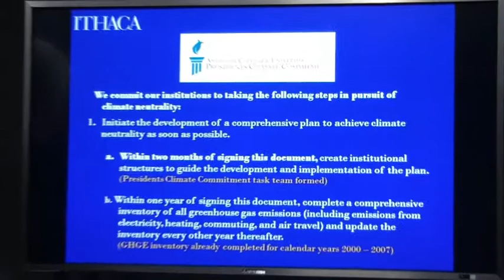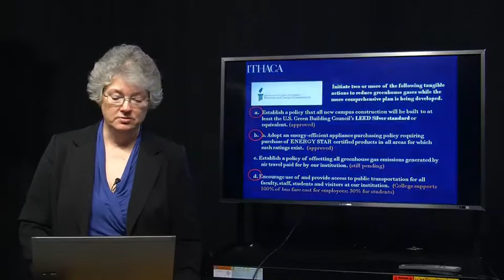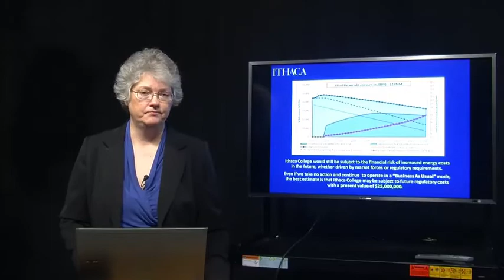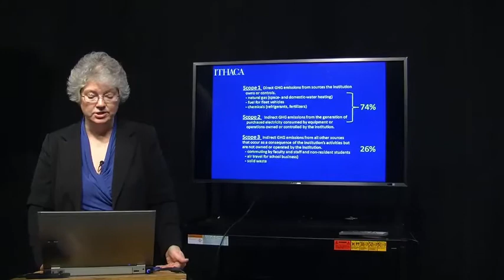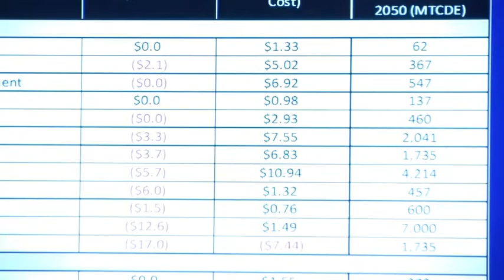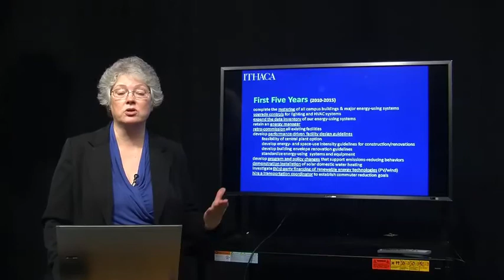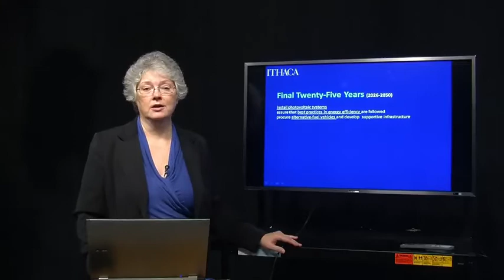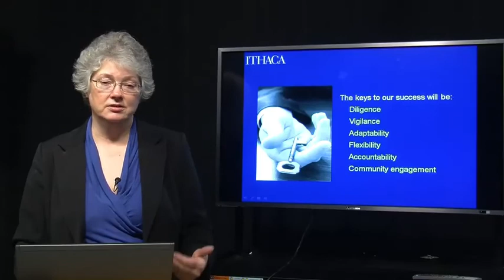Marian Brown Ithaca College Climate Action Plan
Sustainability Lecture Series by Ithaca College, produced by Xiaoyu Dong.

This presentation offers insights into the development of the College's ambitious Climate Action Plan (CAP), which seeks to slash the institution's annual carbon emissions to zero by 2050. Learn what options the CAP steering committee considered, learn what the final planning document calls for and what strategies Ithaca College is implementing to reduce our impact on climate-changing greenhouse gas emissions.